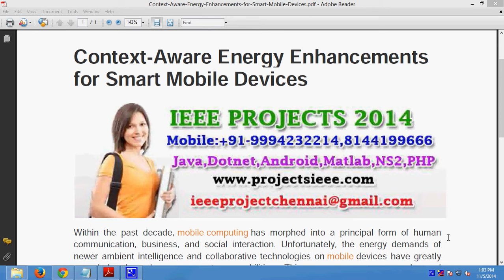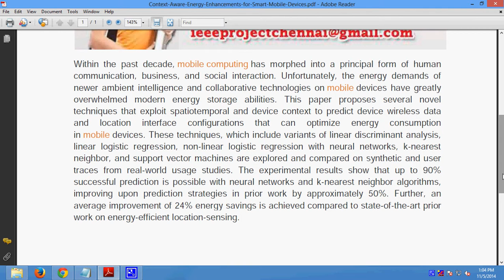Context Aware Energy Enhancements for Smart Mobile Devices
Support:
Projects Code
Documentation
PPT
Projects Video File
Projects Explanation
Teamviewer Support